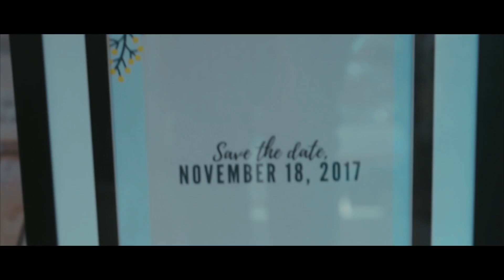SHE SAID YES! | JONATHAN & JAMIE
MY COUSIN FINALLY ASKED HIS GIRL JAMIE TO BE HIS GIRLFRIEND AND I WAS ABLE TO GET THIS WHOLE PROCESS ON FILM! HOPE YOU GUYS ENJOYED THE VIDEO!

SONG: You got it bad by Usher (JAMIE AND JONATHANS SONG)